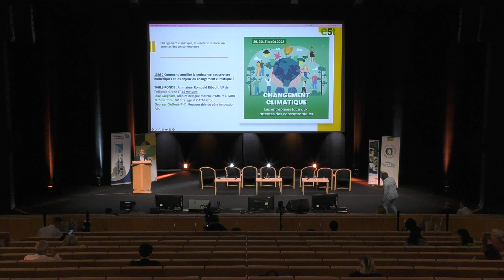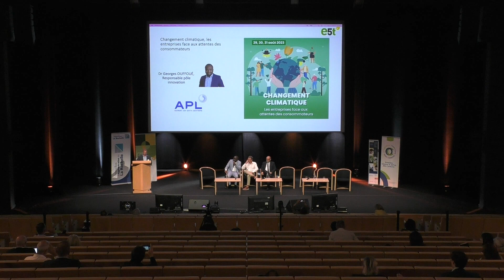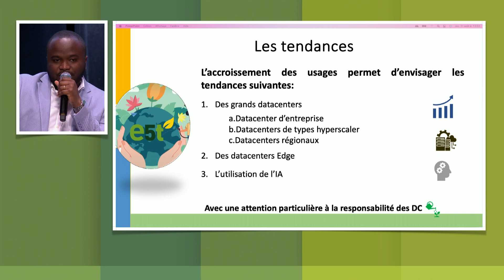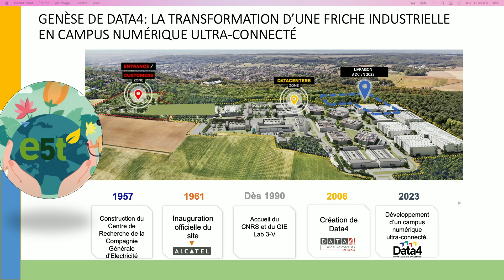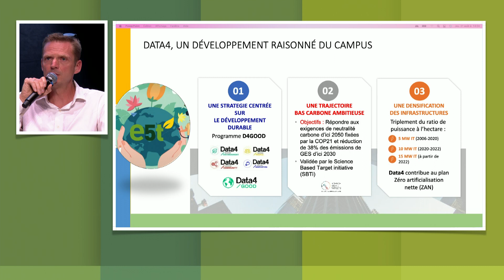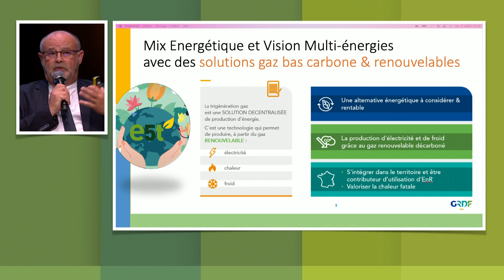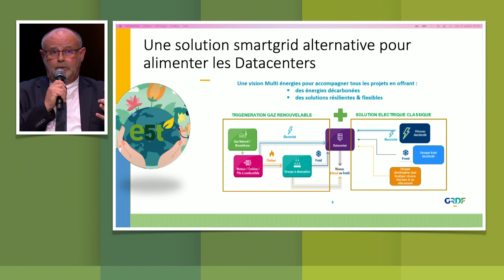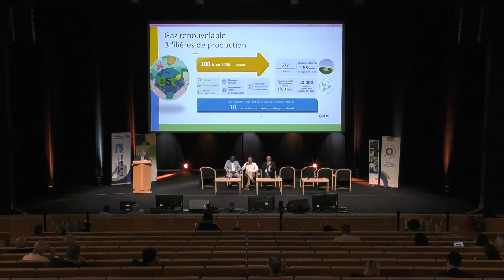20 CROISSANCE SERVICES NUMERIQUES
Comment concilier la croissance des services numériques
et les enjeux du changement climatique ?
TABLE-RONDE : Animateur Romuald Ribault, VP de l'Alliance
Green IT
José Guignard, Adjoint délégué marché d’Affaires- GRDF
Jérôme Totel, VP Strategy at DATA4 Group
Georges Ouffoué PhD, Responsable de pôle innovation APL
Marine Le Bihan, Responsable communication Ekwateur